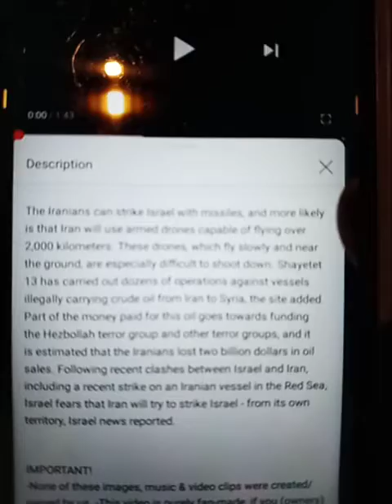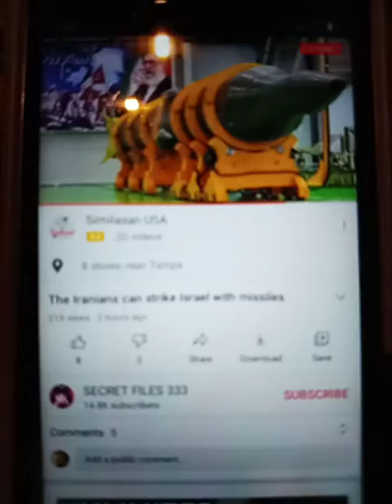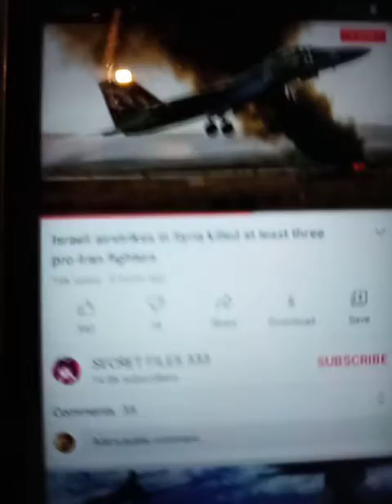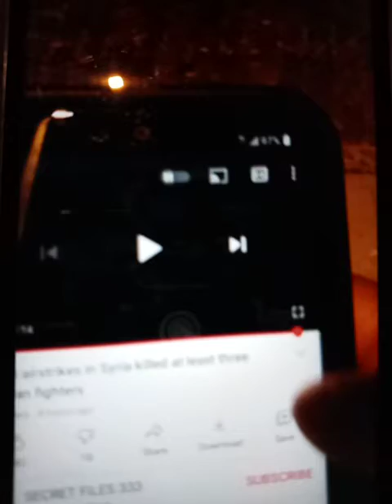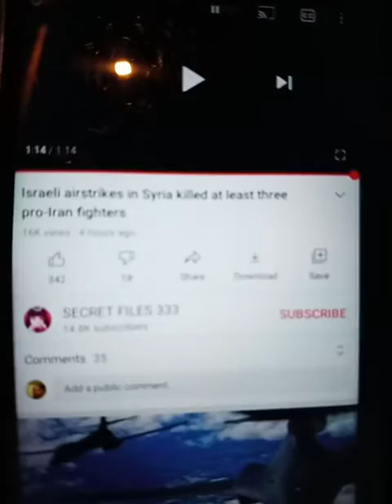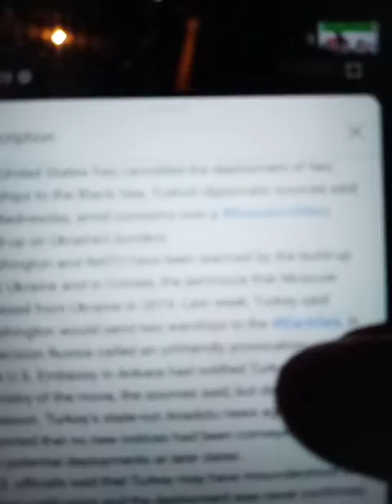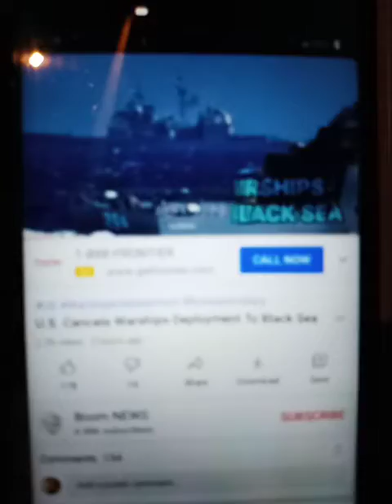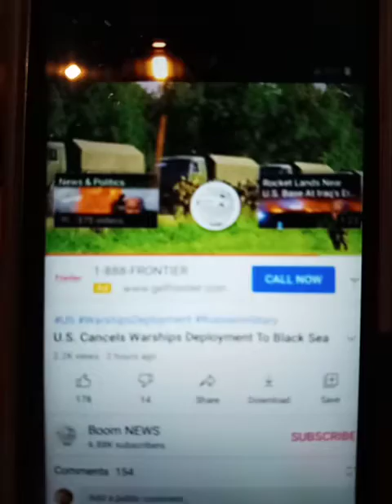Iran/Israel airstrikes tensions continues.